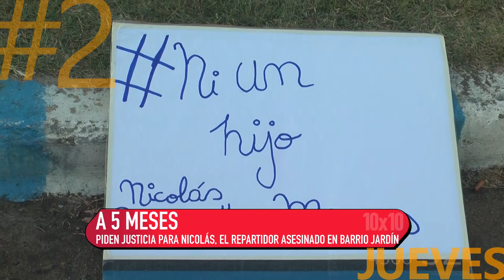10 x 10 5 3 20